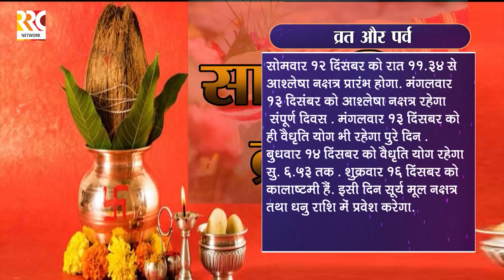साप्ताहिक भविष्य दर्पण.दि. 12 दिसंबर से 18 दिसंबर तक